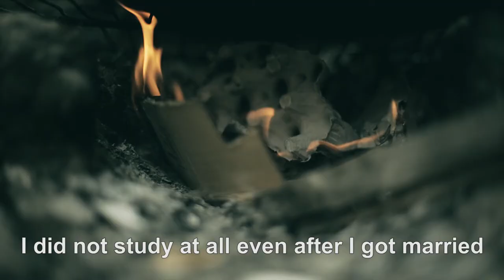Our life - Yemen's forgotten children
UNICEF  - all rights are reserved 2017©
A day in the life of Yemen's forgotten children

˚dotnotion media production